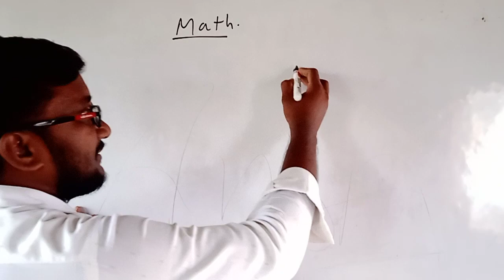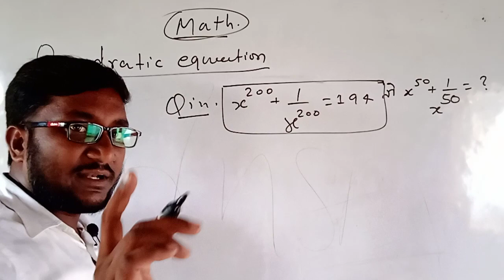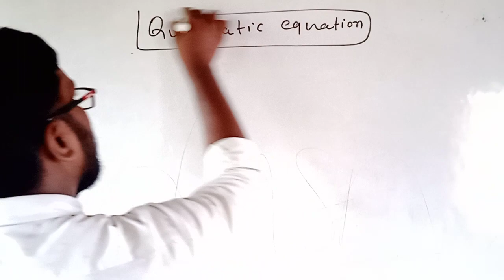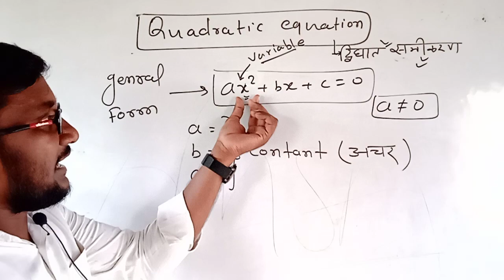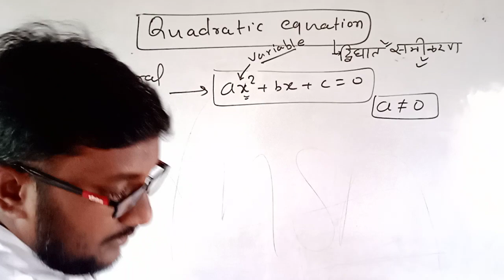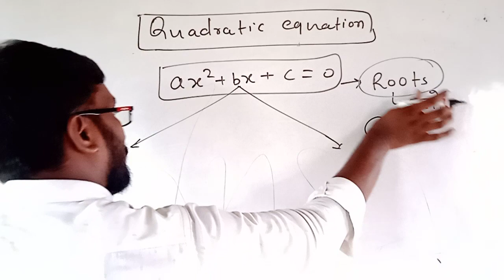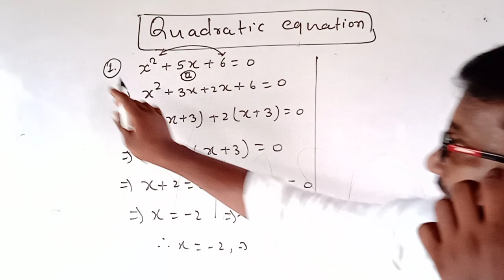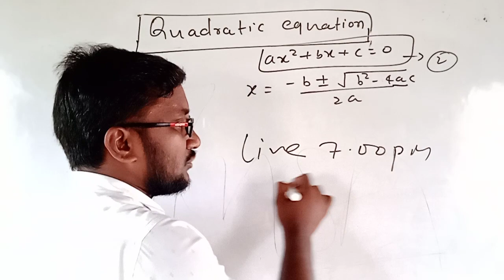Quadratic Equation -(द्विघात समीकरण) By-Er.Mukul kumar